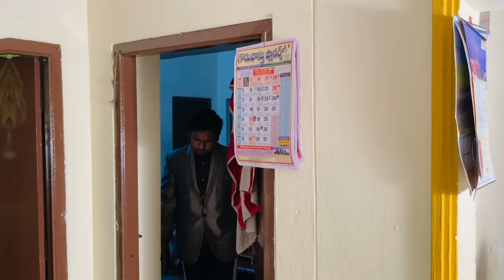Lottery Gelisthe ? | Akhil Jackson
Place bets on any cricket matches and more, earn with me here 👉🏼

Lottery gelisthe etluntadhi anedhi video lo chupinchanu and dabbulu ragane manushulu ela maripotharu e video lo chupinchanu.Last varaki chudandi endhuk ante last lo twist untadhi .